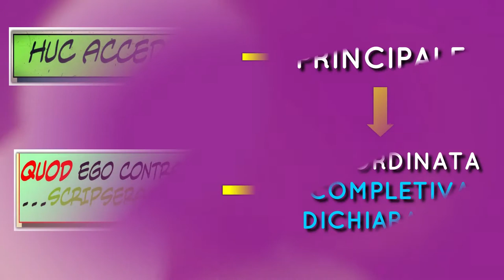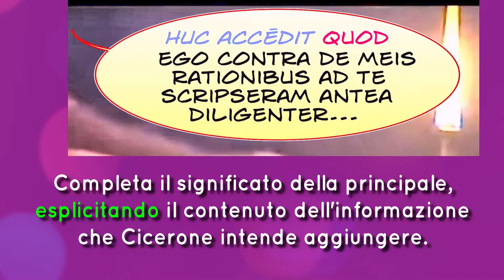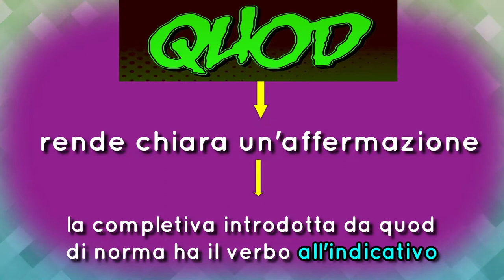La completiva dichiarativa introdotta da quod (prima parte)